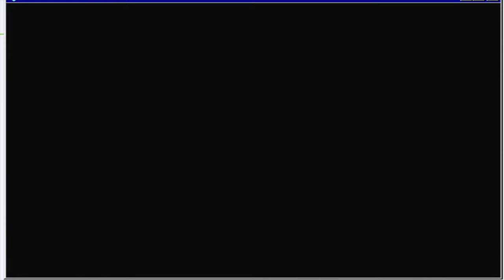All Cluefinders Adventures - Retro Games Demo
The Cluefinders Adventures Games demo from The Learning Company
ClueFinders was conceived as a continuation of the Reader Rabbit series, appealing to the older 3rd-6th grade levels.
The ClueFinders 3rd Grade Adventures: The Mystery of Mathra a great city was built 1000 years ago in the Numerian rainforest until a monster named Mathra invaded.
The ClueFinders 4th Grade Adventures: Puzzle of the Pyramid In The ClueFinders are on an adventure in Egypt with Professor Botch, Alistair Loveless, and their dog, Socrates. There, at a dig site, they uncover the tomb of Peribsen, a king from the second dynasty.
The ClueFinders 5th Grade Adventures: Secret of the Living Volcano The ClueFinders are on a mission with Captain Clark, Leslie's sailor grandfather, to find out why so many ships have been disappearing in the Bermuda Triangle.
The ClueFinders 6th Grade Adventures: The Empire of the Plant People while playing a game of frisbee, Joni accidentally tosses the disc over the fence into the overgrown yard of their friendly neighbor Miss Rose. When Joni and Santiago enter Miss Rose's yard to find the frisbee, the ground opens up and swallows them.
The ClueFinders Math Adventures Ages 9–12: Mystery in the Himalayas in a village high in the Himalayas, twenty-four priceless treasures have been stolen.
The ClueFinders Reading Adventures: Mystery of the Missing Amulet an asteroid has crashed in the Sierra Mountains. The ClueFinders approach the asteroid, discovering it is significantly cool despite its recent crash.
ClueFinders Search and Solve Adventures one night, when the ClueFinders are observing a lunar eclipse from their clubhouse, they see an SOS signal coming from an abandoned amusement park on the edge of town.
The ClueFinders: The Incredible Toy Store Adventure The ClueFinders are heading on a San Francisco cable car to the recently built toy store, Ultimate Toys. Owen goes to retrieve his wallet, along with Joni, and LapTrap, while Leslie, Santiago, and AliTrap head into the store, only to be shot by a shrinking ray and captured into a sack.
The ClueFinders: Mystery Mansion Arcade The ClueFinders explore a creepy house on a hill, thinking that Joni's uncle Dr. Horace Pythagoras sent a distress email that he was trapped in the house and needed rescue.